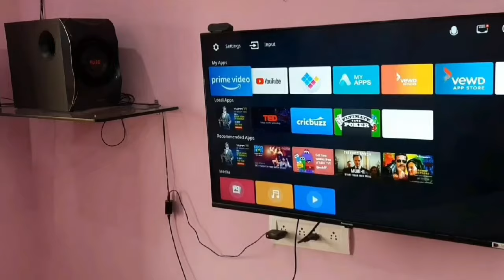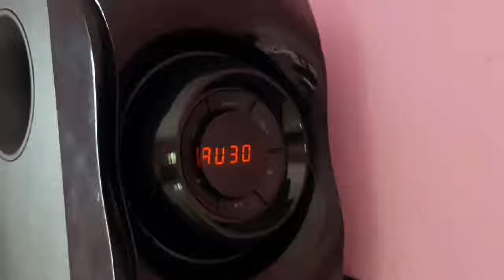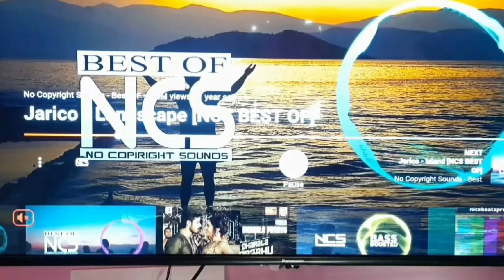CONNECT YOUR OLD SPEAKER IN SMART TV | RCA AUDIO TO DIGITAL AUDIO CONVERTER |TAMIL தமிழ்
Connect Old Speaker in smart Tv. Digital Audio Output Digital to Analouge Audio Converter. This video is about to Digital to Analouge Audio Converter,When 3.5 mm jack and RCA audio output not available in latest smart  tv,how to connect Old speakers and headphone in Led smart tv in tamil | தமிழ்

உங்களுடைய 3 pin port  மட்டுமே உள்ள பழைய மற்றும் புதிய model home theatre ரை smart tv யில் எப்படி connect செய்வது என்று இந்த வீடியோ பதிவில் குறிப்பிட்டுளேன். இந்த வீடியோ பிடித்தால் like👍share மற்றும்  ➡️ comment செய்யவும்.

all the website link has been given below and also we need your support to develop our channel do like pls share & comment